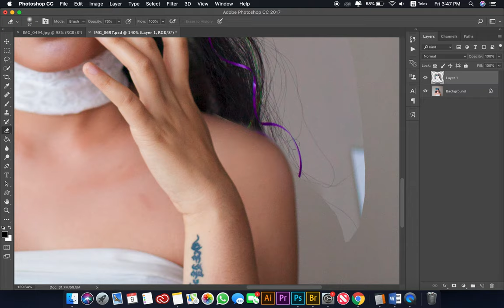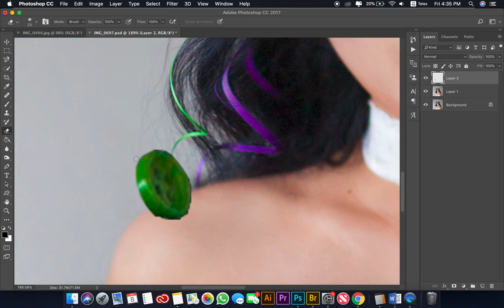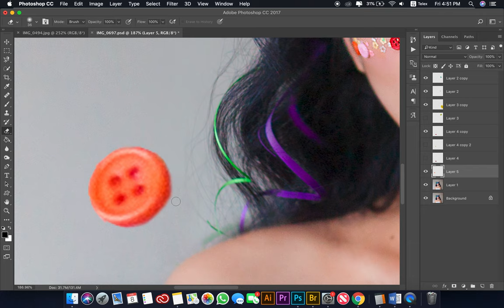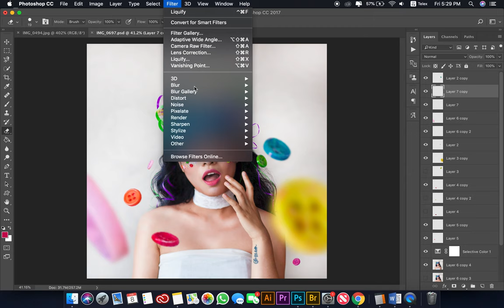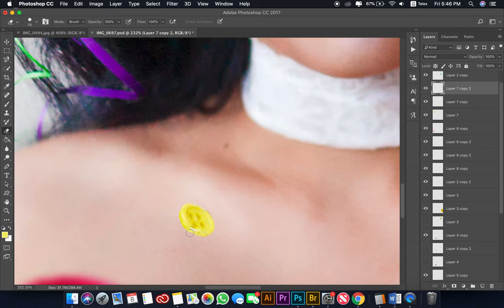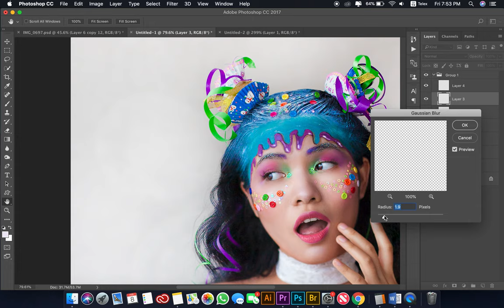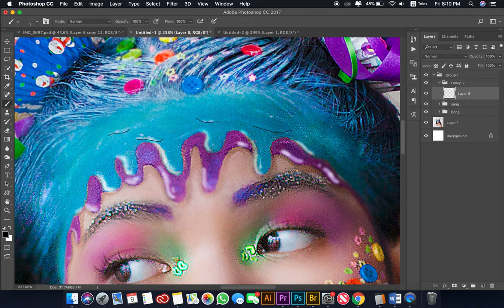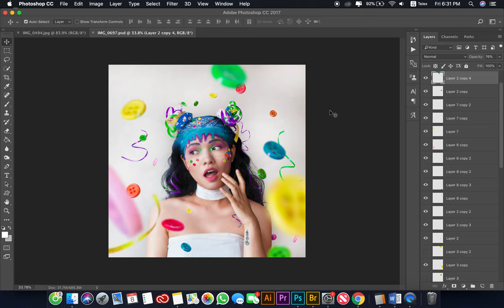Photoshop Tutorial - Candy/Ice Cream Girl Remake Effects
Coach Koach Photography
Madrid - Spain